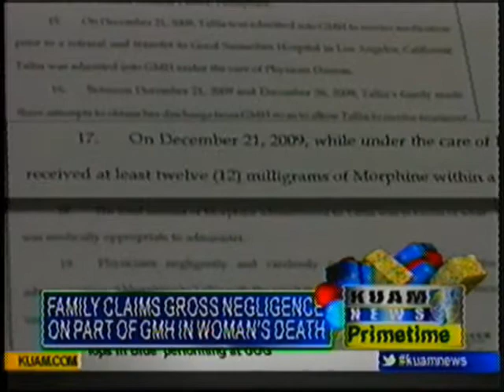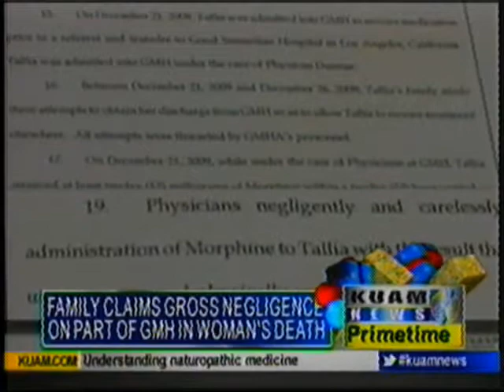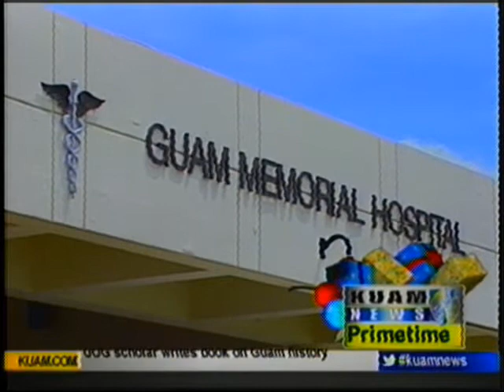Family claims gross negligence against GMH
The family of 23-year-old Tallia Montgomery has filed suit against the Guam Memorial Hospital, alleging gross negligence by physicians and staff that resulted in her death.